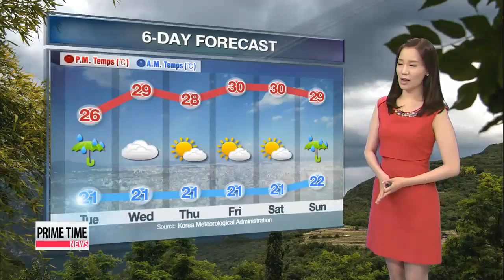Showers forecast through Tuesday evening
Hello everyone this is Arirang Weather, and I'm Kim Bo-gyung.

We got off to a rainy start to the week here in Korea,... and over 282 millimeters of precipitation has fallen in Yangsan city of Gyeongsangnam-do Province, just today.

Through tomorrow, coastal regions of both Gyeongsangdo-provinces could get over 100 millimeters. here in the capital, we're looking at up to 40 millimeters. So be sure to have an umbrella handy.

After this round of showers, mostly clear skies are forecast, with daytime highs remaining below 30 degrees.

Conditions should clear up by tomorrow evening in most regions. But MORE rain is in store for some regions, beginning early Wednesday.

On to Tuesday's readings. Seoul, Daegu and Gwangju make it to 26 degrees.

As for other places, Daejeon and Jeju hit 26 and 27. Dokdo reaches 23.

That's all for now, but I'll be back with more after midnight.